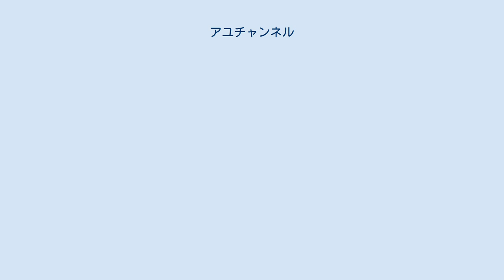アユチャンネル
アユチャンネル（1996年4月2日 - ）は、日本のお笑いタレント。
本名は吉田 あゆ美（よしだ あゆみ）。
 椙山女学園大学在学中の2016年、ワタナベコメディスクールのオーディションで特別賞を受賞し、入学試験免除、学費一部免除という特典を以って同年4月、ワタナベコメディスクールに24期生として入学。
 父親は印刷会社の社長。
裕福な家柄で、ワタナベコメディスクール生時代から東海道新幹線で名古屋 - 東京間を往復、デビューした後もそのまま名古屋に住み、東京で芸人の仕事があるたびに新幹線で往復しているということで、その交通費も父親が出しているという。
大学の春休み中の2カ月間だけ東京都内にマンションを借りてそこに住んでいたということもあった。
その後、2019年6月から活動拠点を東京に移す。
 自ら「自分はハングリー精神に欠け過ぎている」と言い、「だから好きなことややりたいことは食らい付いてでもやっていかなきゃ」と思ったことが芸人を目指すきっかけの一つにもなったという。
 趣味は食べることと、ユニバーサル・スタジオ・ジャパンに行くこと。
 ネタは漫談が多く、自身の体験談などをもとにした正統派漫談である。
早口でまくし立てるタイプのものが多い（ネタには「耳鼻科チャンネル」、「ホワイトデー」など）。
2018年1月1日（2017年12月31日深夜）には日本テレビの「ぐるナイおもしろ荘SP」に出演。
これにおいて、ゲストの綾瀬はるからから「発声に貫禄がある」といった評価を受けた。
 赤に白のチェック柄の衣装に同じチェック柄のリボンを頭に着けて出演することが主である。